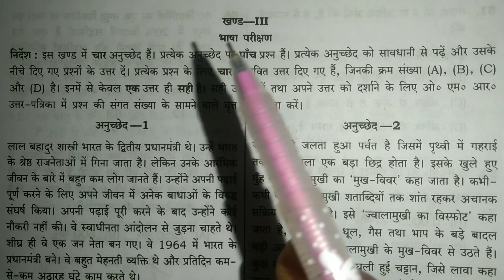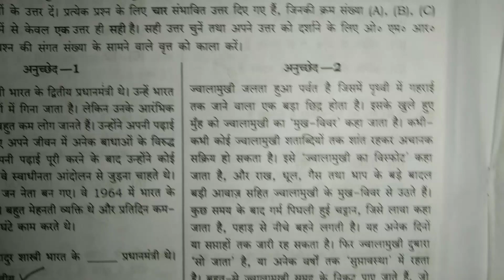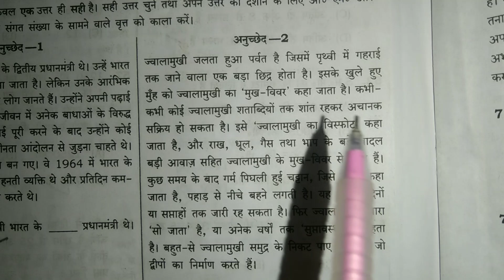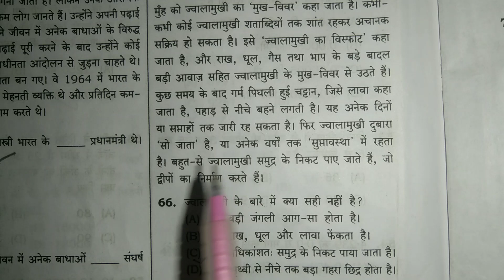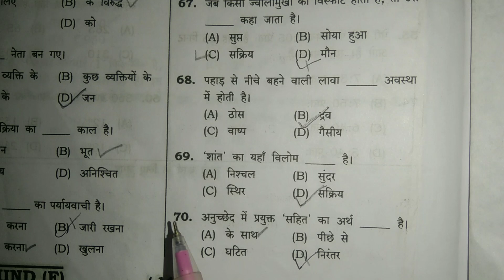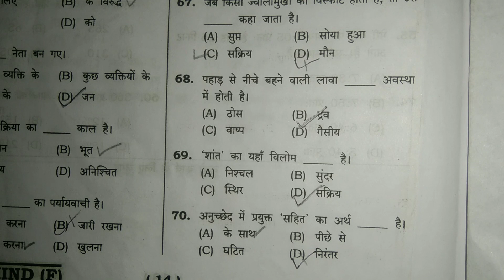कक्षा 5 जवाहर नवोदय भाषा परीक्षण का पेपर।।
कक्षा 5 भाषा परीक्षण का पेपर जवाहर नवोदय, जवाहर नवोदय विद्यालय कक्षा 5 का पेपर, नवोदय विद्यालय एंट्रेंस एग्जाम 2024 का पेपर, नवोदय विद्यालय न्यू पैटर्न 2024, नवोदय विद्यालय पेपर हल सहित,